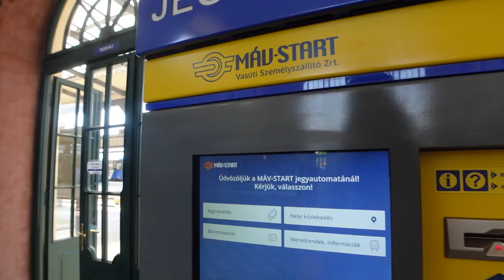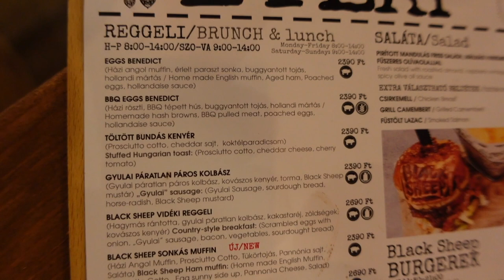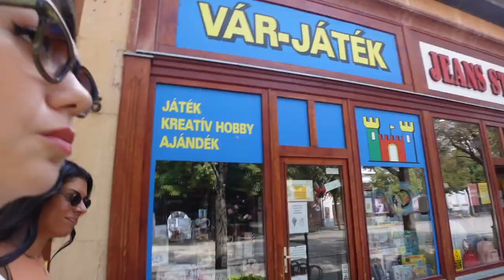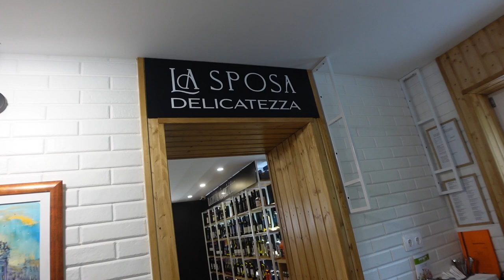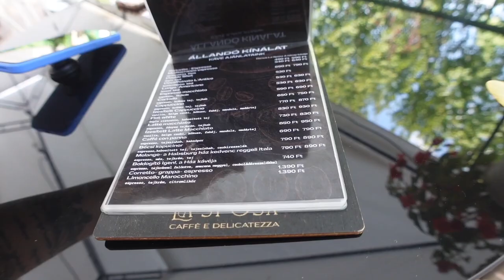GYULA SOKAKLARINDA BİR TÜRK VE BİR YUNAN :)))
Acemi vlogger Ceyda'nın ve Maria'nın gözünden bir Pazar günü.
Beni diğer sosyal mecralardan takip etmek isterseniz;

Video Edit: Yunus Emre Çoban